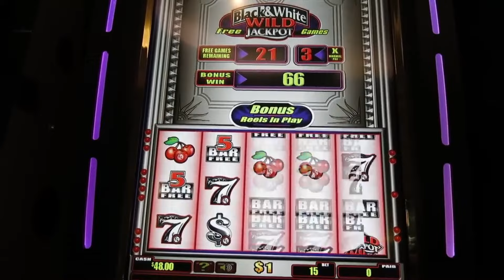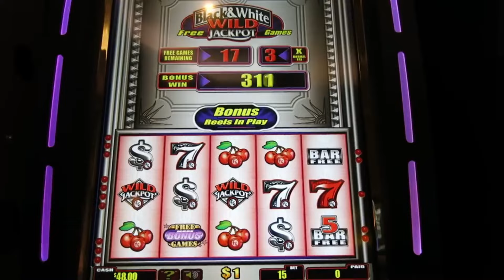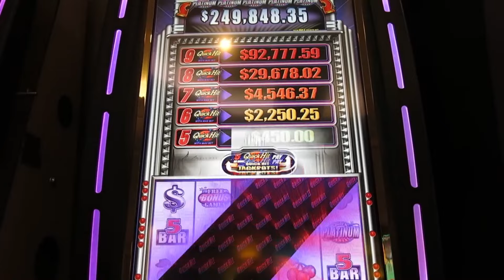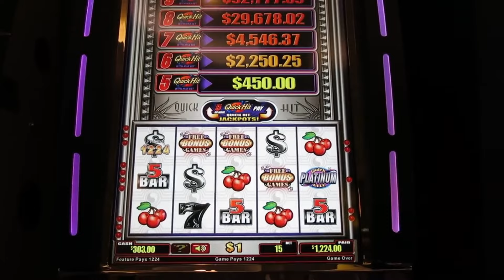Quick Hits Platinum - Jackpot Handpay!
Encore Edit from December 2013
Recorded at Palazzo - Las Vegas